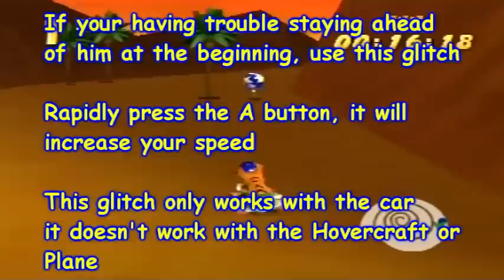Diddy Kong Racing Adventure Two Walkthrough Part 3 - Dino Domain Trophy Race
We race Tricky again and get a piece of the amulet and do the Trophy Challenge, enjoy